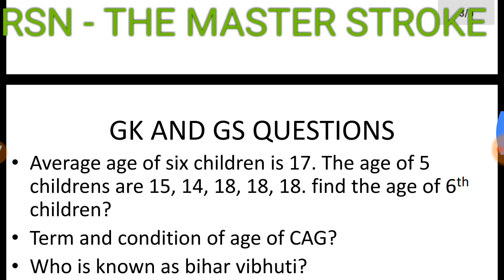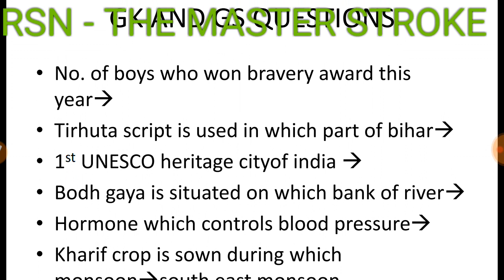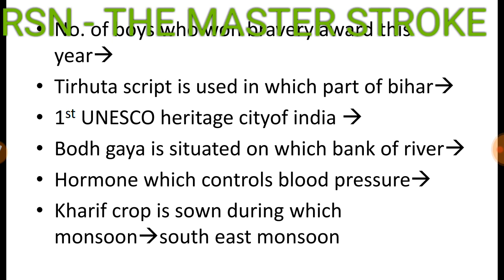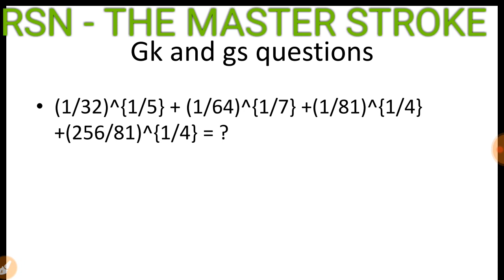Bihar Vidhansabha 2018 question paper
question paper of bihar legislative assembly assistant exam 2018